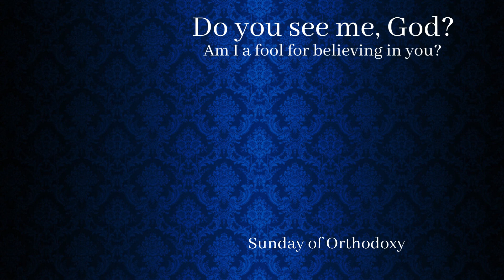03 05 2023 Do you see me, God offered by Fr Dimitri